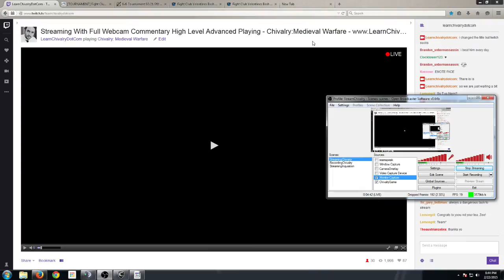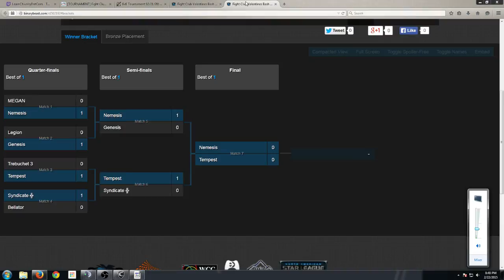Valentines Day Tourney FINALS! Tempest VS Nemesis - 1 / 6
Fight Club presents the 2nd Annual Valentines Day Tourney FINALS!